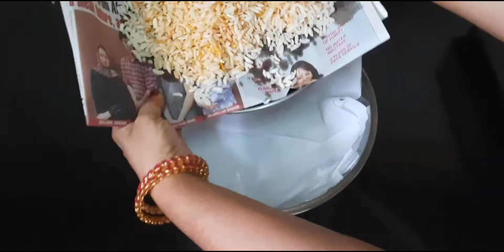అటుకుల మిక్చర్ ||Janaki kitchen crafts